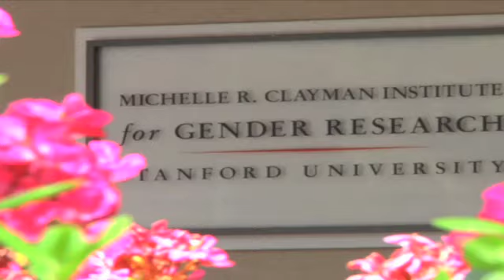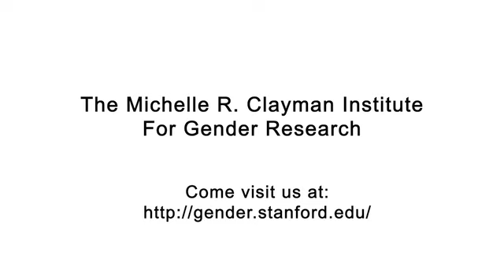Moving Beyond the Stalled Gender Revolution: The Clayman Institute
Research shows that progress toward gender equality has stalled since the early 1990s. The Clayman Institute at Stanford University is embarking on a three-year project to move us beyond the stall and find workable solutions that promote equality.